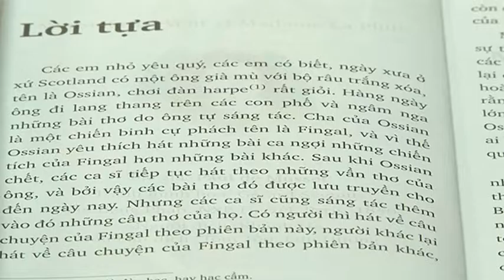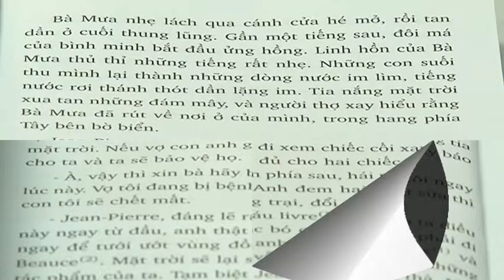Giới thiệu sách Ông gió bà mưa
Ở châu Âu, gió và mưa hay được nhân cách hóa thành " Ông gió" và "Bà mưa", và có nhiều truyện cổ tích hay dân gian khác nhau về hai nhân vật này. Nổi tiếng nhất trong đó chính là truyện " Ông gió bà mưa" (nguyên bản tiếng Pháp: Monsieur le Vent Et Madame La Pluie) của nhà văn Pháp thế kỉ 19 Paul de Musset (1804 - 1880).
Kể từ khi xuất bản lần đầu năm 1879, truyện cổ tích "Ông gió bà mưa" đã được tái bản rất nhiều lần, được trích đoạn dùng trong chương trình học phổ thông Pháp, và còn được chuyển thể thành kịch.
Cách giải quyết mâu thuẫn giữa các nhân vật chính trong truyện cổ tích "Ông gió bà mưa" đầy kịch tính này còn thú vị ở kết cục hòa bình tốt cho mọi bên chứ không bên nào là "phản diện hoàn toàn" và bị tiêu diệt. Nhân vật chính nào cũng có điểm tót, điểm xấu và đều muốn tốt lên.
Bản dịch này do một cộng tác viên của công ty Sputnik sống ở Pháp thực hiện, sau khi được sửa về mặt dịch thuật và hiệu chỉnh câu chữ tiếng Việt, bản dịch cuốn sách được chuyển tới Nhà xuất bản TT&TT biên tập và xuất bản.
Nhằm phù hợp hơn với các bạn đọc nhỏ tuổi, một vài tình tiết trong truyện (liên quan đến đoạn Ông Gió và Bà Mưa bị bắt, kể từ chương XI) đã được thay đổi so với bản gốc. Mặt khác, với tinh thần tôn trọng tác giả và bạn đọc, Sputnik Education có để bản dịch chính xác với bản gốc hơn so với bản dịch này, của đoạn truyện bị thay đổi, trên trang mạng sputnikedu.com để các bạn đọc có thể tham khảo.
NXB Thông tin và Truyền thông trân trọng giới thiệu cuốn sách tới bạn đọc, sách có phát hành tại các nhà sách trên toàn quốc!